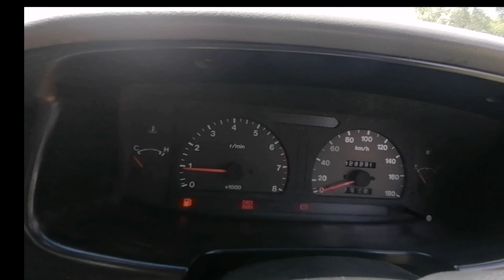5.6L V6 MONSTER😈 *Reveal*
Hello everyone
Take an exclusive look at my journey of restoring an old project car back to life! Join me as I work step-by-step to rebuild the project car and make it look and function like new. Experience the thrill of working on a project car and follow along as I bring this classic car back to life! Learn tips and tricks to help you with any project car repair or restoration.